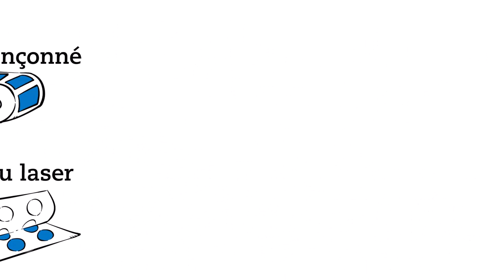Vidéo motion design Abadis AG - Animation de tableau blanc pour le secteur du commerce de gros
Nous avons pu produire cette superbe vidéo motion design pour Abadis AG. Il s'agit d'une animation vidéo sur tableau blanc pour le secteur du commerce de gros et de la distribution de produits. Elle aborde les thèmes suivants : produits sur mesure, livraison dans les délais, collage, ponçage, étanchéification, sécurité au travail, fabrication à façon, pièces découpées, partenariats internationaux et distribution B2B dans toute la Suisse.

Abadis AG distribue des produits individuels dans les domaines du collage, du ponçage, de l'étanchéité et de la sécurité au travail pour des clients commerciaux de toute la Suisse et souhaite présenter son vaste portefeuille de produits et son savoir-faire à des clients potentiels au moyen d'une vidéo attrayante.

Vous souhaitez également faire réaliser une vidéo d'animation de tableau blanc ? Nous nous réjouissons de votre demande.

Quand optez-vous pour un film motion design de haute qualité, informative et concise ?